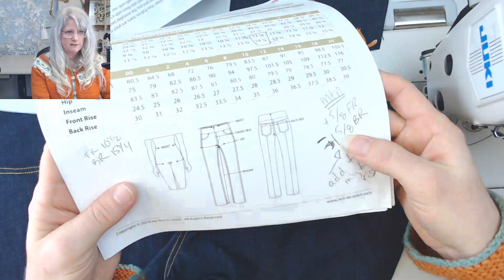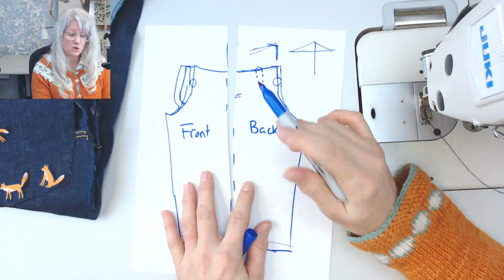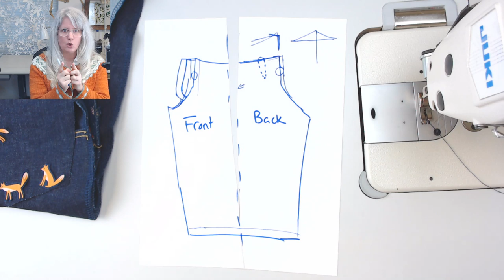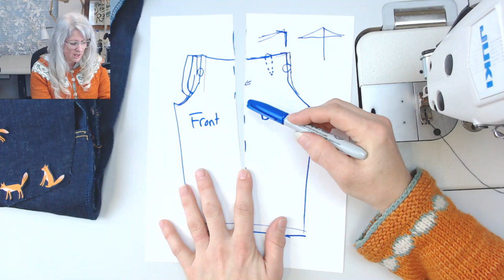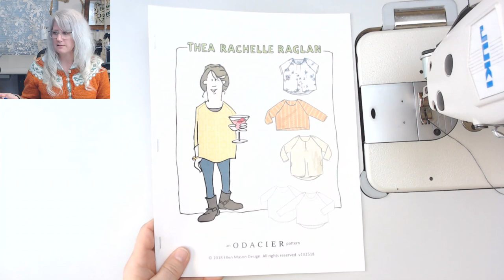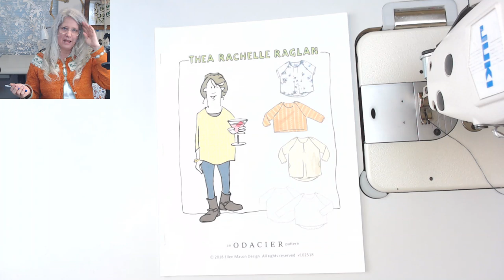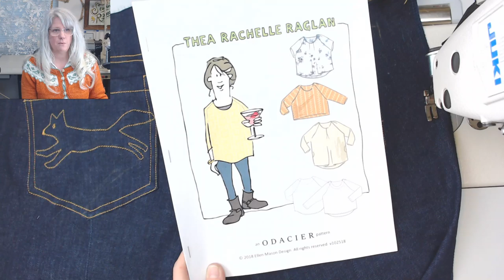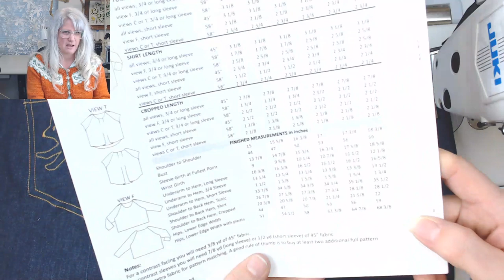Mountain View Pull On Jeans by Itch to Stitch Patterns, Sewing Part 2 Backs....sewn by Sew Sew Live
It's our second part of the sewing! Backs, Pockets, Yokes. Piece of cake! Yum!

This project was a sew-along so the videos are spaced accordingly and you can find them all with the above link.

Time Stamps generously provided by Beverly!

Time Stamps
0:00 Intro
21:34 Inseam
35:48 Yoke
39:35 Topstitching
47:47 Back Pockets

It helps!

Even a dollar is helpful! A little support...
-Watch Ads!